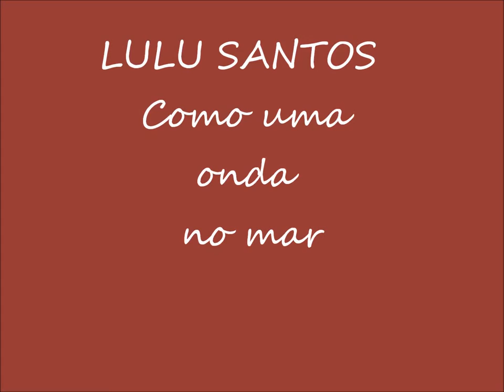lhasa apso crystal 1